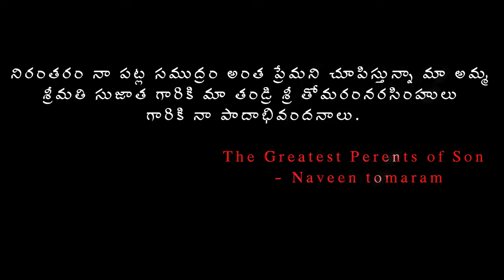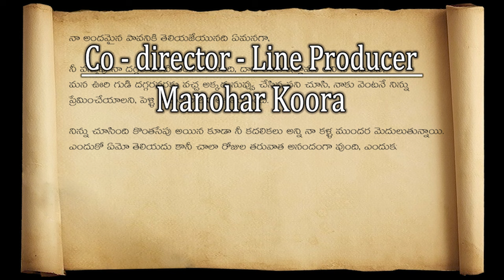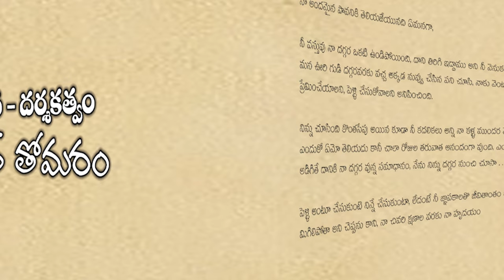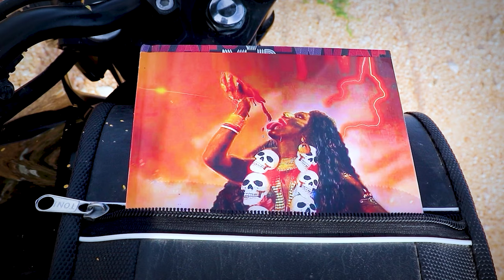Vashishtha Vamshikulu Full short film / Get Ready for Nava Yuva Sambhavam / A Naveen tomaram Film /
Vashishth Vamshikulu Full short film / Get Ready for Nava Yuva Sambhavam / A Naveen tomaram Film /

TNL PRODUCTIONS
SMT.Sujata presents
Cast : - Mahesh.c, manohar,mohana,Shiva, naresh,nagaraja,pavan, yuvaraj, Prema Ganesh, manikanta,teju etc...
Tittle and first look design - madhu
Assistant director - Manju
Co-director and line producer - Manohara koora
Editor - Naveen tomaram
Dubbing & sound mixing - T Rajesh Kumar
D O P - SS Sekhar
Producer - Narasimhulu tomaram
Written & directed by - Naveen tomaram